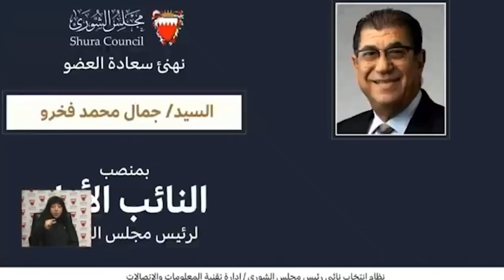بالفيديو | جمال فخرو و د.جهاد الفاضل نواباً لرئيس مجلس الشورى